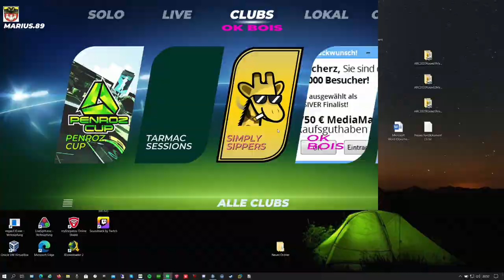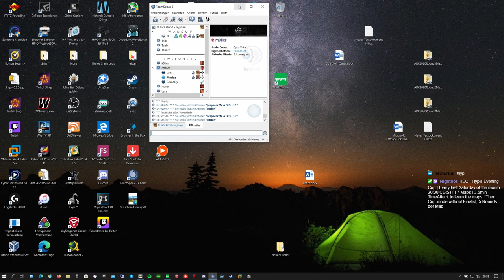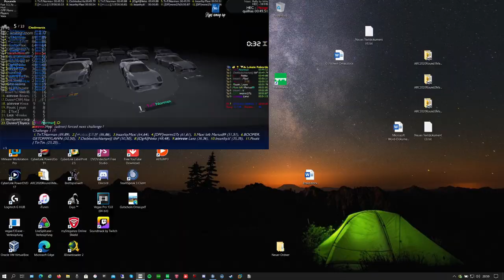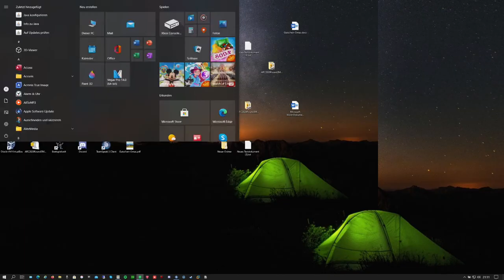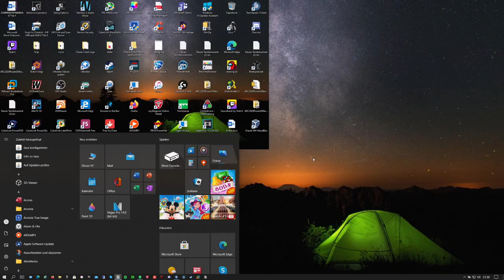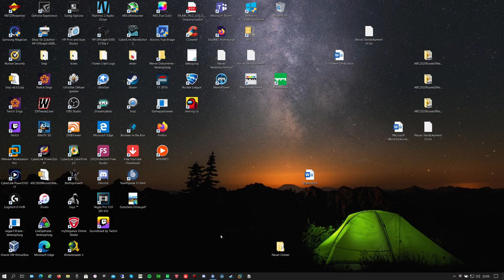2 Cups parallel! | HEC + RMX (Hyp's Evening Cup + Random MX Cup) 27.03.2021 [ENG]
Yo guys,
Following situation: HEC starts 20:30 and ends around 21:50, but RMX already starts at 21:00. However, RMX has an easy 1st step and the idea was that Granady and Lars gather enough points alone there to reach the KO phase. And before KO HEC should be finished. Well, it didn't work out perfectly sadly. Granady and Lars had some bad rounds and felt I need to drive some rounds. In the end we calculated I actually didn't need to, but none could have known before, so I gave up TMUF cup for nothing. RMX became then very exciting in the Finals!
In TS with Lars and Granady.
Format RMX:
Phase 1: Rounds mode on 5 maps, TOP6 teams per server move to SemiFinal
Phase2: Team-Knockout-mode twice, TOP2 Teams with least points go Final
Phase3: GrandFinal, same as SemiFinal

Team-Knockout-mode: 4 Teams with 3 players each = 12 players in total
When you KO you get as many points as your position is, exception: 1st gets 0 points!
All points from the 3 teammates will be summed up (in the top bar)
KO will be played twice!

Format HEC:
unknown maps with 4 min warmup
5 rounds per map/enviroment
= 35 rounds in total
MotoGP pointsystem